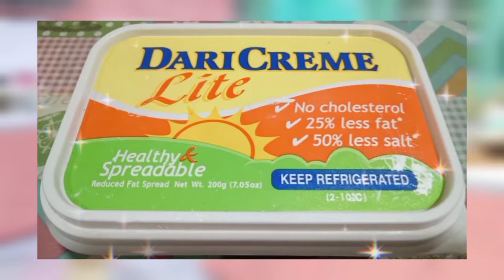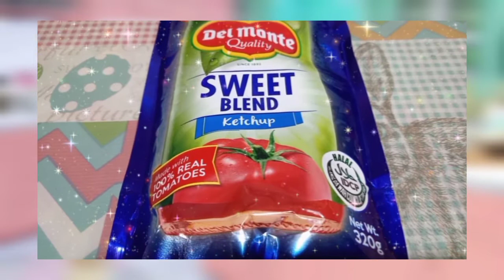Easy! One Pan Egg Toast With Ham & Cheese♡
Hey🙋Mga Palangga!

Welcome🐶

For today's Lutu-lutoan, Easy! One Pan Egg Toast With Ham & Cheese, so we need:
- Sliced Bread
- Eggs
- Ham
- Cheese
- Mayonnaise
- Catsup
- Butter

🎶Happy Cooking🎶

🦋 LoveLoveLove🦋
🍀Tisa Ty🍀